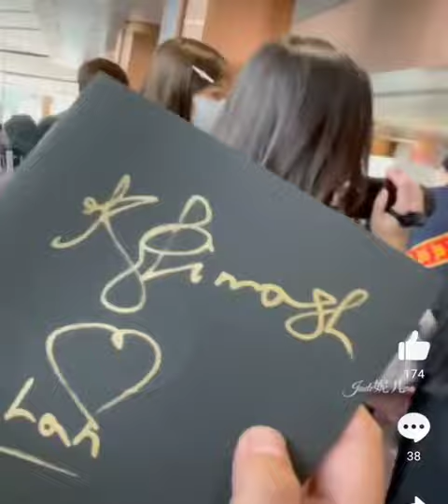Dimash Пекин-Уси! опять в Погоню за светом! 30.10.2021Dimash Beijing Wuxi! Chasing the light again!